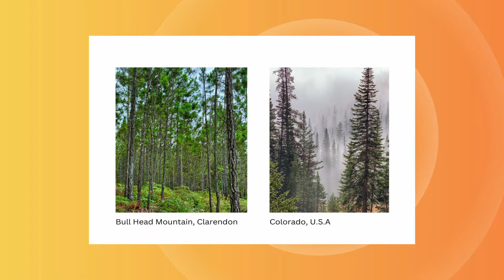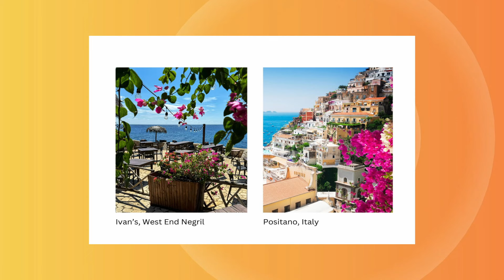Destination Dupes - The Double Take with Justin Whitelocke| Destination Tuesday | July 9, 2024|CVMTV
Get ready for a virtual trip around the world without leaving Jamaica! Join hosts Miss Kitty and Dennis on Sunrise for "Destination Tuesday: Destination Dupes - The Double Take," featuring content creator Justin Whitelocke. Discover how you can experience exotic locations like Thailand, Indonesia, and Italy right here in Jamaica, all for half the price.

Justin shares his insights on the best "destination dupes" he's found across Jamaica, highlighting stunning locations such as Millbank/Rio Grande Valley in Portland (Thailand), Spring Hill District in Portland (Indonesia), Bull Head Mountain in Clarendon (Colorado, USA), Ivan's Catcha Falling Star in Negril (Positano, Italy), and Christopher's at Hermosa Cove in Ocho Rios (Tbilisi, Georgia).

Tune in as we discuss the beauty of Jamaica and how to encourage more locals to explore their own backyard. Follow @just_in_ja for more amazing travel content and inspiration.